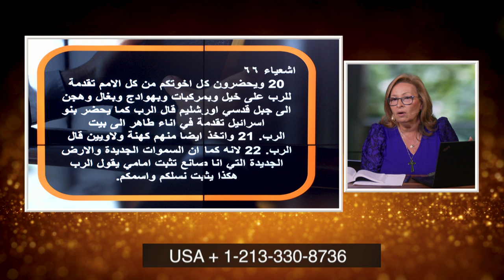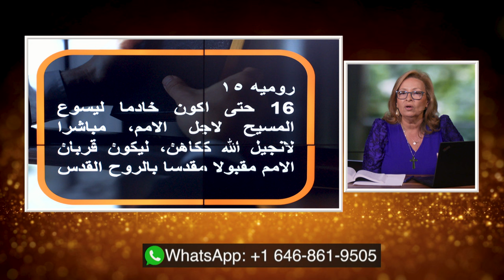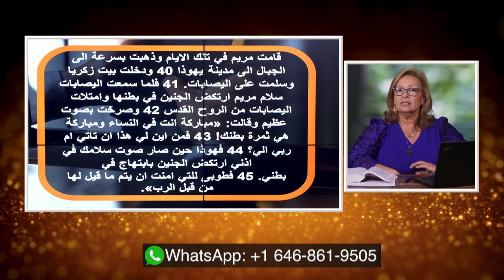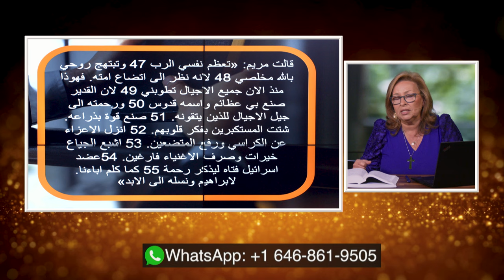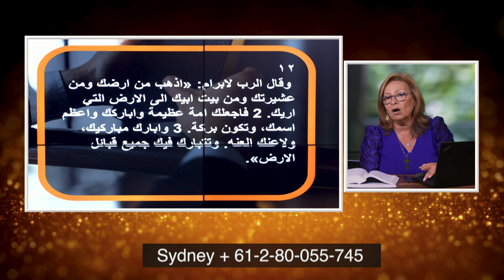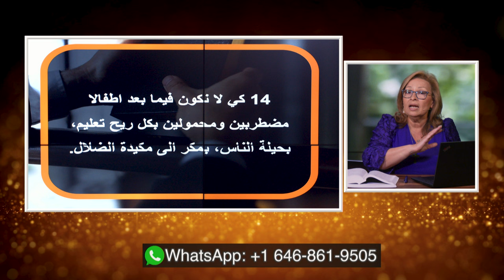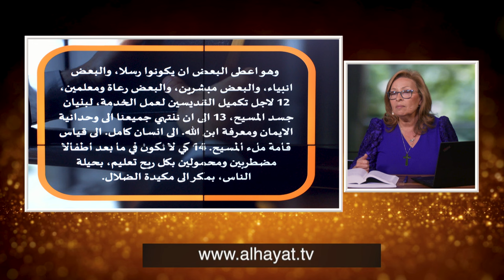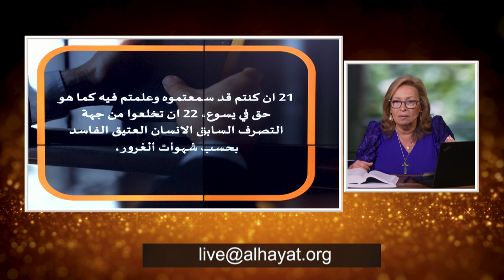اسئلتكم والحقيقة الكتابية | الحلقة رقم 629| برنامج المرأة المسلمة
اسئلتكم والحقيقة الكتابية
في هذه الحلقة نرد على اسئلتكم وتعليقاتكم عن حقائق كتابية تخالف العقيدة الاسلامية ولماذا
هل حقا تنبأ اشعياءالنبي عن الفتوحات الاسلامية؟
ماذا عن نبوأت مجيءالمسيح؟
هل حقا كانت السيدة العذراء طفلة؟ ما هو عمرها و عمر القديس يوسف عندما تزوجها؟
تابعوا معنا